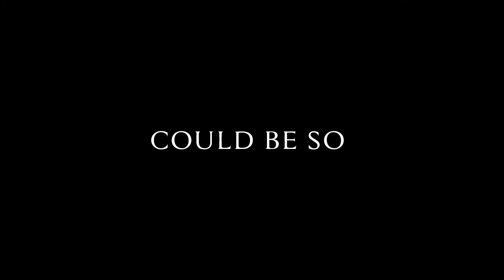Cupid - Teaser Trailer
Cast:
Liana Liberato as Cupid
Grant Gustin as Dylan